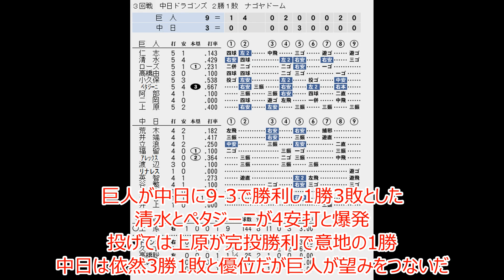【逆襲劇なるか！？】上原登板！胴上げ阻止へ！巨人の逆襲劇が始まるのか！？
2004年セリーグ仮想CSファイナルステージ
第3戦
※リーグ優勝の中日は1勝アドバンテージ
1位中日　VS　3位巨人